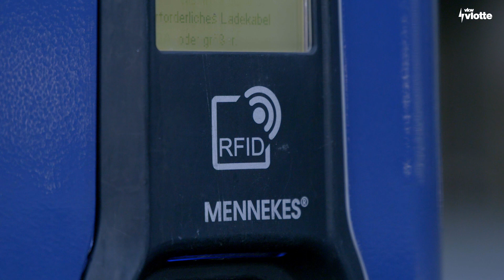vlotte AC - Ladestation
Wie lade ich mein E-Auto? Lisa vom vlotte-Team erklärt euch wie ihr euer E-Auto an einer AC-Ladestation aufladen könnt.